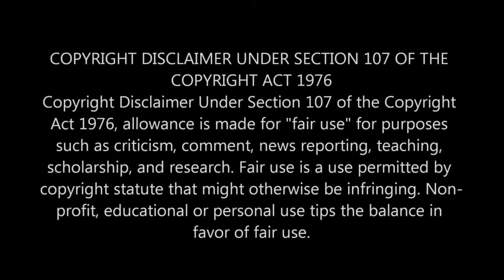Roc show. Black sitcoms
Roc show. Black sitcoms. Joey The Gambler. When unemployed trumpet player Joey can't pay his gambling debts, he begs his older brother for a thousand-dollar loan. Roc refuses to come to the rescue, even though Joey promises to change. As a test, Roc gets Joey a legitimate job with the sanitation department and promises to pay the debt if Joey can keep the job for two weeks. Grumpy Bob Reviews black sitcoms, an excerpt of the Roc Show episode titled "Musician, Heal thyself".  Black sitcoms review by Grumpy Bob.